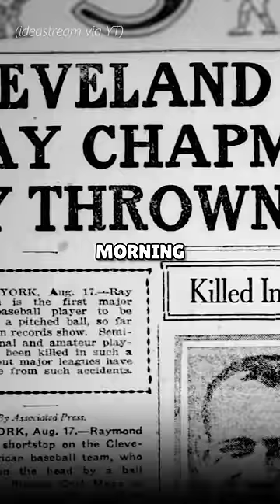Saddest Moment in MLB History